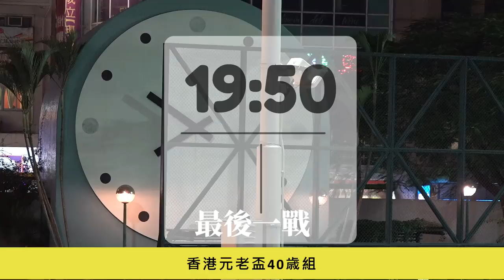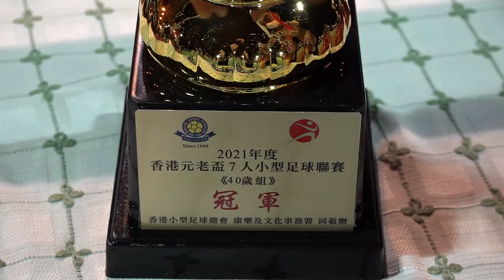三昇vs鐵聯之友(2022.1.6.香港元老盃七人足球聯賽~40歳組最後一戰)精華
2022.1.6.灣仔修頓球塲 19:50
三昇(迷彩黑白) 2 : 0 鐵聯之友(藍)
三昇足球隊勝出此塲後總分居第一位 奪得2021香港元老盃七人足球聯賽冠軍